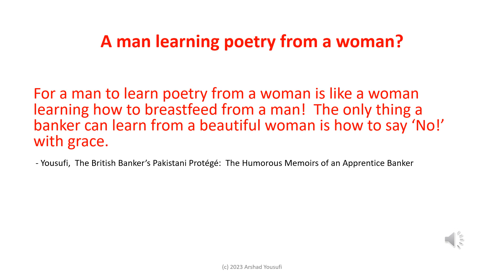Humorous Quotes with a Literary Flavor - Part 4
Toys of childhood
Learning poetry from a woman
Borrowing books